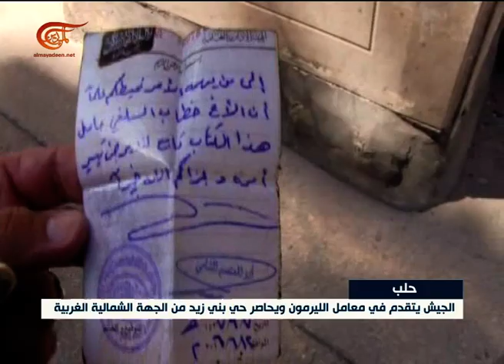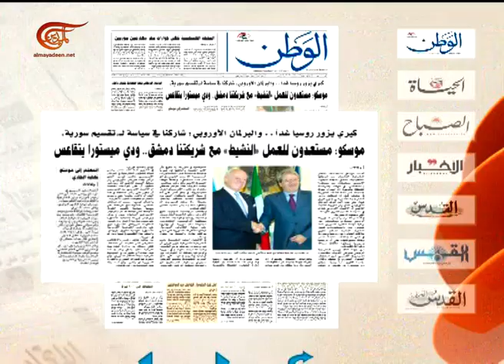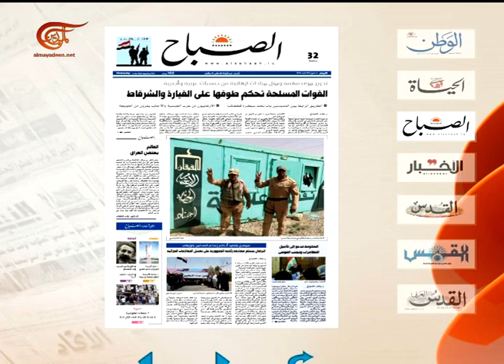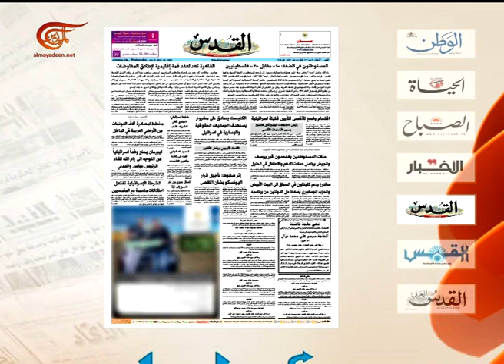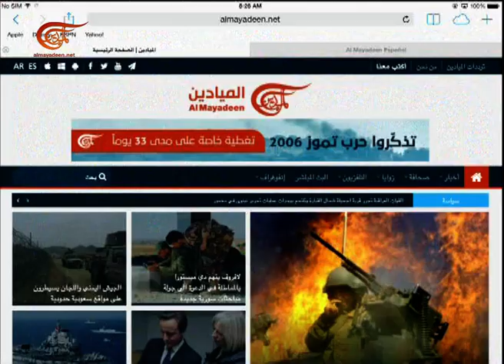نشرة الأخبار | الصباحية | 2016-07-13